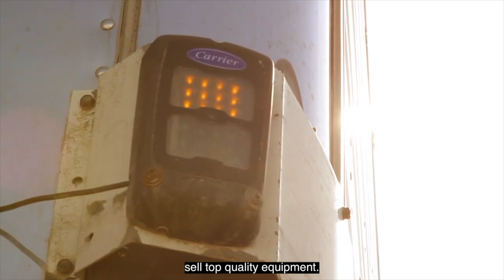TRANSPORT REFRIGERATION & HEATING FOR TRUCKS, TRAILERS IN THE LOWER MAINLAND l ZANOTTI AUTHORIZED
Future Climates Refrigeration Ltd. started in 2003 when we realized we could significantly impact our family and community.

Before we started this business, I used to work for other companies in this same industry of transport refrigeration and heating. I started to notice that the clients I worked with really enjoyed my customer service. So, that's when I realized there was a space for us to found our own transport refrigeration & heating company with the best service and care to our clients.
We are a family-oriented business, which makes us special in the transport refrigeration & heating industry because we share our values with our clients and team: Honesty, Integrity, Trust, Respect and Appreciation.
We have become the “Go to Guys” for quite a few large fleets as well as small operations. To us, there is no difference.
We love being in the transport refrigeration & heating business because we are helping you to bring health and happiness through the products you deliver to your clients at the perfect temperature needed.

Imagine if your equipment breaks in the middle of delivery after hours. What are you going to do? Your products can’t be compromised, so that’s why we offer an emergency 24 hrs mobile service for your transport refrigeration and heating needs.

You can call us, and we will send you an experienced technician to your location at any time as fast as possible. We will get you back on the road to complete your delivery with the perfect temperature required.
Welcome to Future Climates Refrigeration!
Mark McCauley,
President